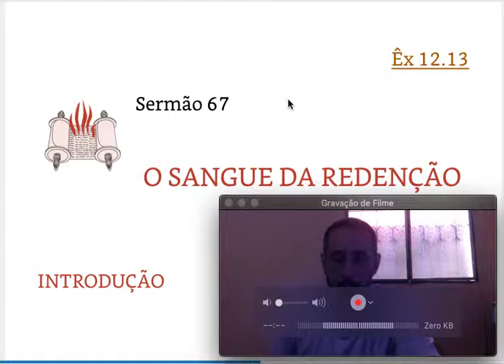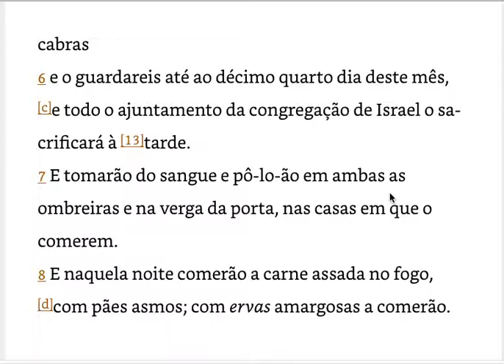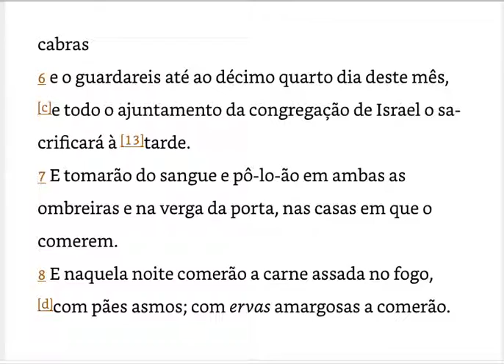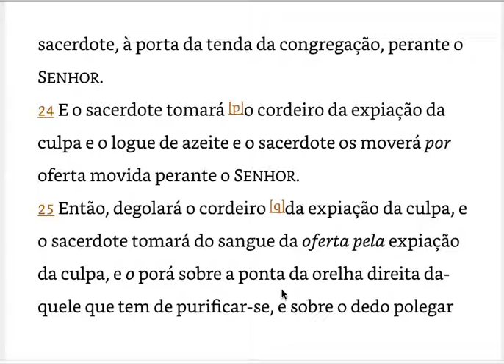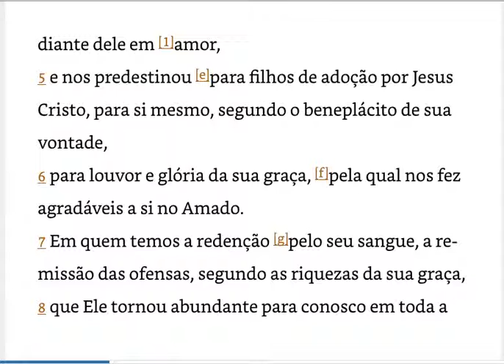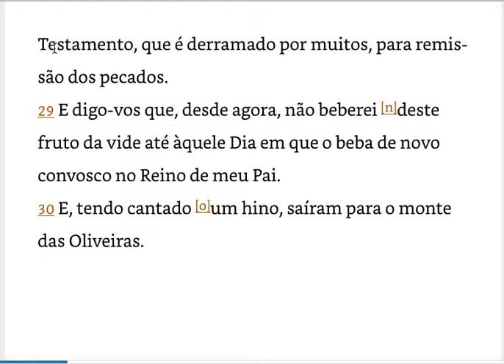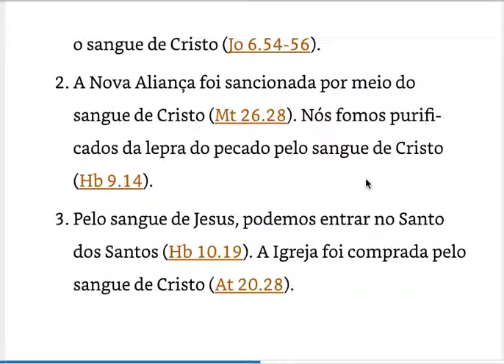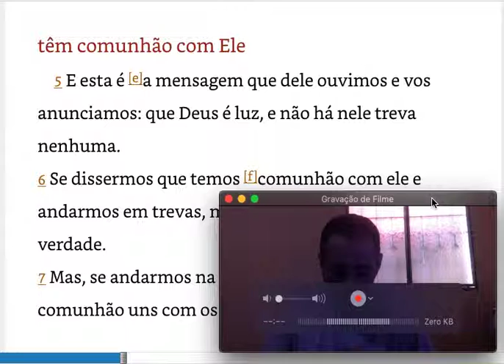O Sangue da Redenção em Cristo Jesus: O amor e a graça de Deus.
O vídeo "O Sangue da Redenção em Cristo Jesus" explora a importância do sacrifício de Jesus na cruz para a redenção dos pecados humanos. Através de explicações bíblicas e reflexões profundas, o vídeo apresenta o amor e a graça de Deus, que se manifestam através do sacrifício de Jesus. Assistindo a este vídeo, você entenderá como a redenção através do sangue de Cristo é o caminho para a salvação eterna. Não perca a oportunidade de aprender mais sobre o amor e a graça de Deus através da redenção de Cristo Jesus.
®Registro. Cópias Proibidas.